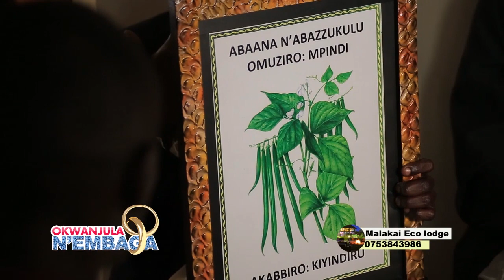OKWANJULA N'EMBAGA -BULYABA CHRISTINE INTRODUCES MR. NSIMBI ISAAC AT KASANGATI NANGABO PART 1